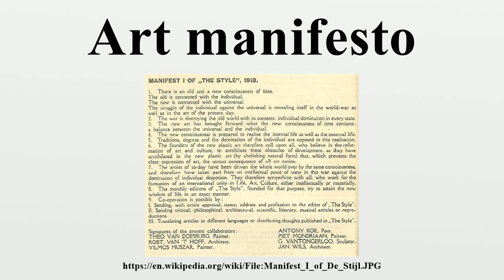Art manifesto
An art manifesto is a public declaration of the intentions, motives, or views of an artist or artistic movement.Manifestos are a standard feature of the various movements in the modernist avant-garde and are still written today.

Image-Copyright-Info
Image is in public domain
Author-Info:   Theo van Doesburg (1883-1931)
Image-Copyright-Info